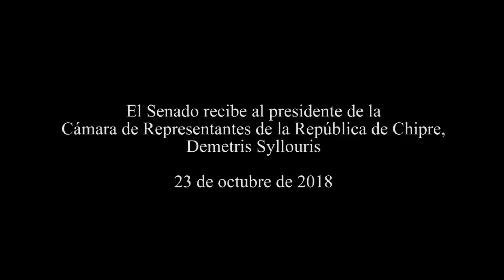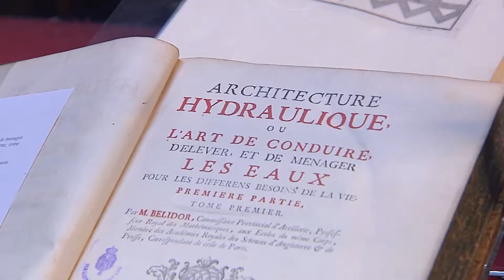El presidente de la Cámara de Representantes de Chipre visita el Senado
El presidente de la Cámara de Representantes de Chipre, Demetris Syllouris, ha visitado el Senado y ha sido recibido a pie de coche, junto a la embajadora del país chipriota, por el presidente de la Cámara Alta, Pío García-Escudero, en la Plaza de la Marina Española.

Syllouris ha firmado en el Libro de Honor del Senado y ha mantenido una entrevista con García-Escudero. Por último, el presidente de la Cámara de Representantes, así como el resto de miembros de su delegación, han realizado una visita a la exposición bibliográfica del Senado y al resto de estancias del Palacio.